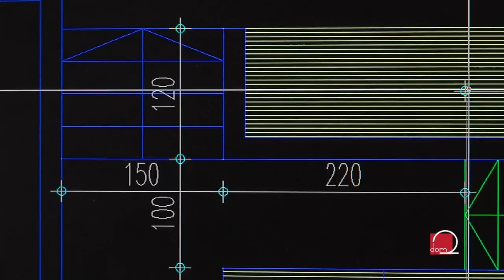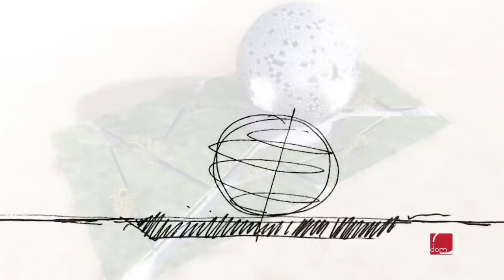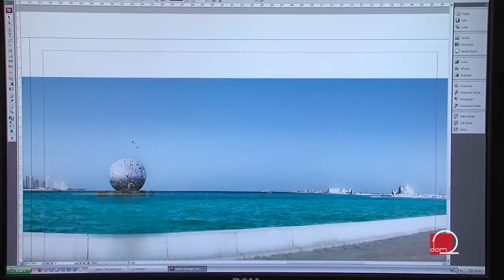Domaći talenti u arhitekturi - Sangrad i AVP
Predstavljamo vam tim iskusnih i stručnih arhitekata grupe Sangrad i AVP koji svojim nagrađivanim projektima zaslužuju vašu pozornost, a na vama je da steknete povjerenje u njih i bez straha im se obratite s bilo kojim arhitektonskim pitanjem.